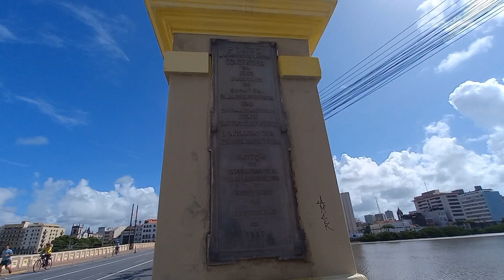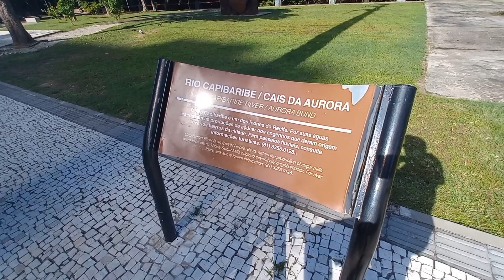POR QUE O DESCASO COM A NOSSA HISTÓRIA ? A PLACA ROUBADA O TIME NÁUTICO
Mais um passei pela capital pernam-
bucana,  ruas ,Pontes, o ginásio per-
nambucano , a placa furtada !